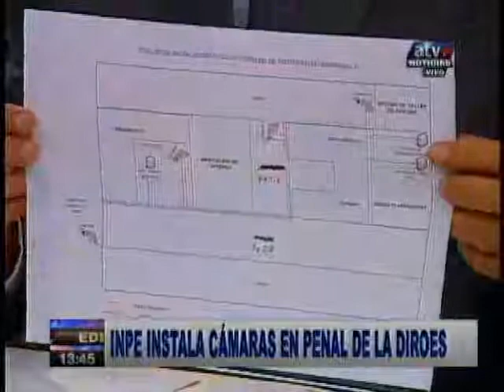Entrevista al presidente del INPE en ATV+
Entrevista al presidente del INPE, Julio Magán Zevallos en ATV+
Fuente: ATV+
20 de abril del 2015